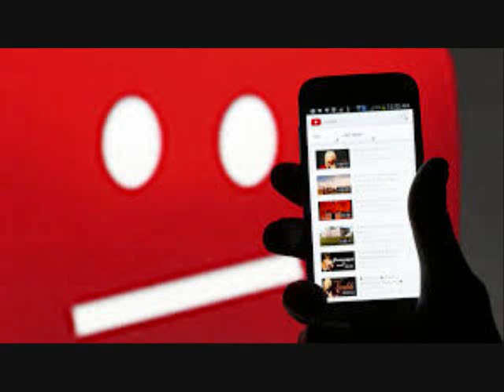T-Stark Talks Ep.1 Copyright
A quick little series posted every Friday.